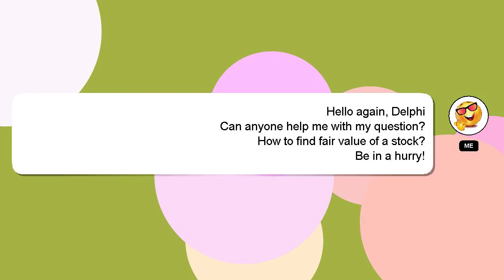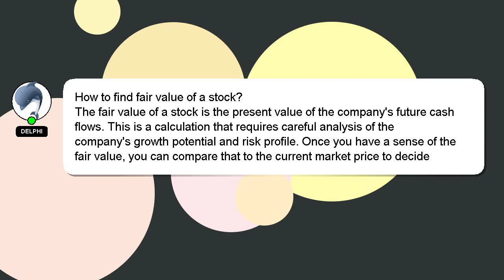How to find fair value of a stock?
Let me give you a quick introduction about myself, Hello, I am Delphi. I can help you find the answers you are looking for. - How to find fair value of a stock?

I will 'heart' your answer to show my gratitude for your contribution.

*2 What we are experimenting :*